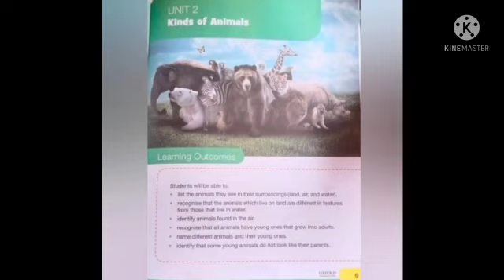Class Two Science 6 August